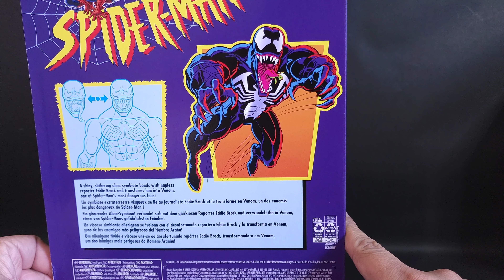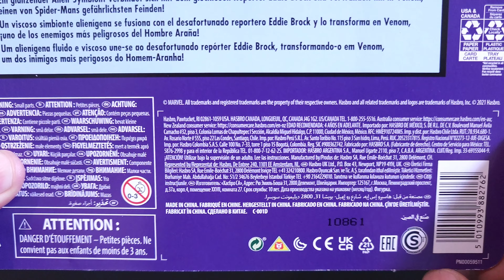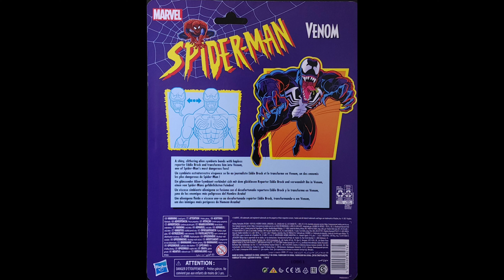Venom TAS | Marvel Legends Retro Series Spider-man | Hasbro Pulse Exclusive 2021